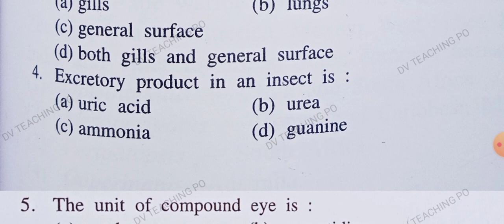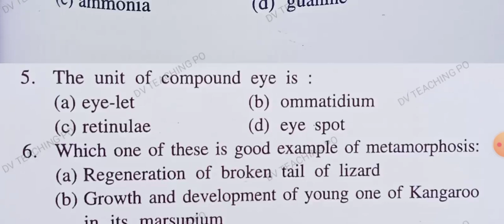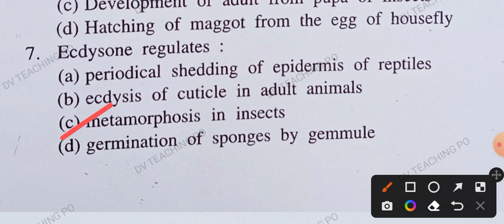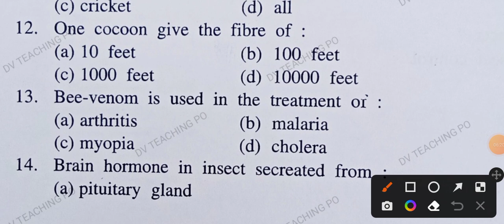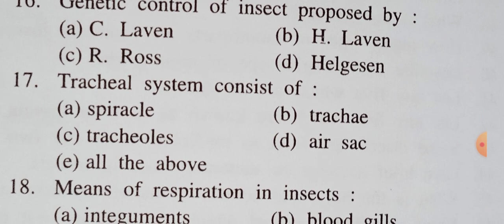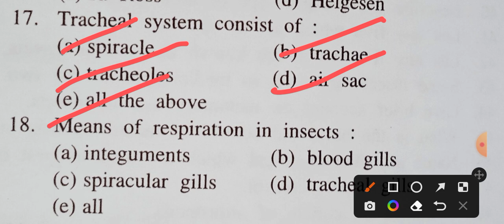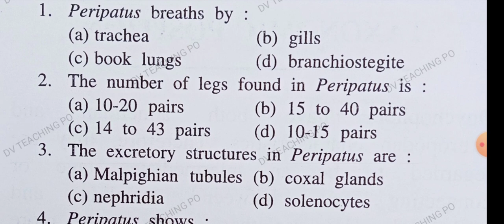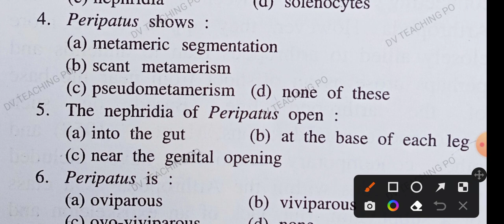Phylum arthropoda General account tgt pgt kvs nvs dsssb lt neet Biology#